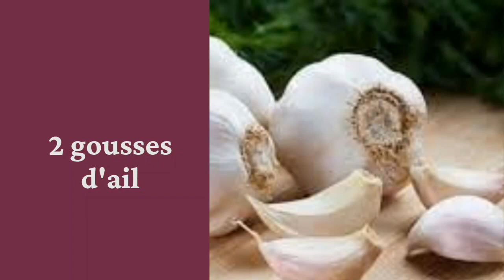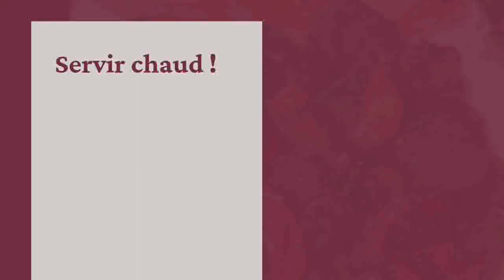Rognons poêlés au vinaigre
Une recette simple, facile à cuisiner et pleine de saveurs... Un délice !